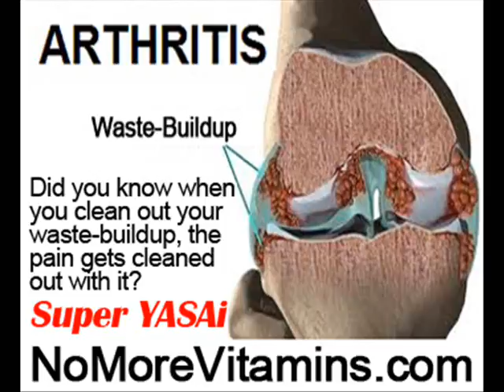Arthritis Hip Pain Treatment by NoMoreVitamins com